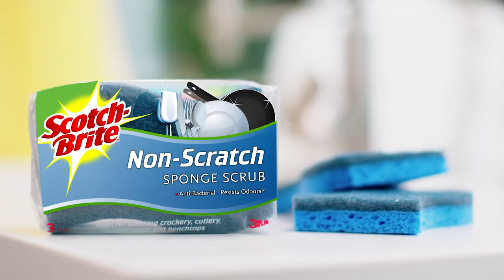Scotch Brite - Non Scratch 15 sec TVC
Co.gency is an independent, fully accredited media & creative agency - performance driven & proactively led.